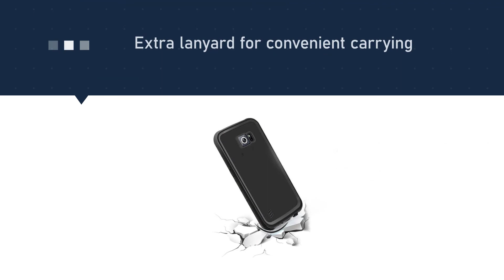The 5 Best Waterproof Phone Cases In 2023 [Review] - Are They Worth Buying?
What is a waterproof phone case?
A waterproof phone case can protect your phone when it's exposed to moisture. It can save your phone, in the event of rain, snow, or an underwater adventure.